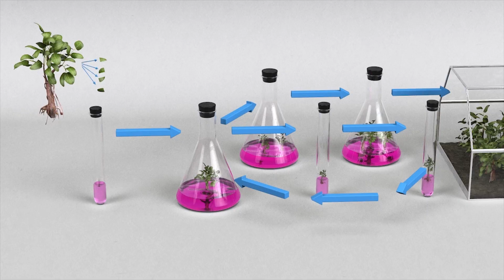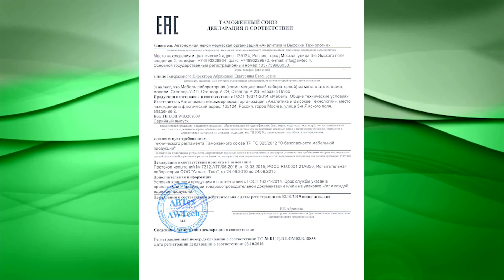Профессиональный стеллаж для роста растений АВТЕХ СТЕЛЛАР-ФИТО LINE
СТЕЛЛАР-ФИТО LINE - это профессиональный лабораторный стеллаж для роста растений с перфорированными или решетчатыми полками. Выполнен из нержавеющей стали марки AISI 430 и оснащен светильниками с светодиодными или люминесцентными фитолампами. Применение: клональное микроразмножение растений, выращивание микрозелени, проращивание растений и др.

Модификации согласуются с заказчиком - учтем все ваши желания!

Такие стеллажи уже выбирали: Никитский ботанический сад, Тимирязевская академия, ВНИИКР и др.